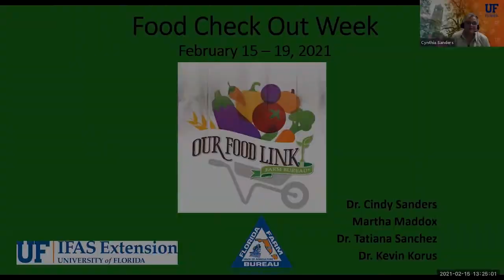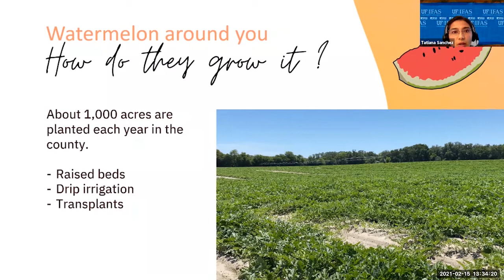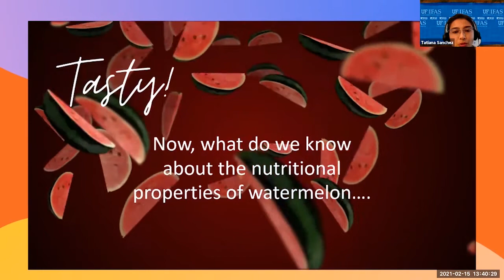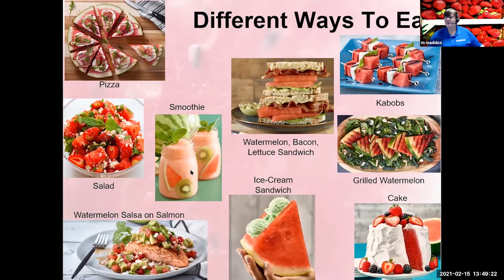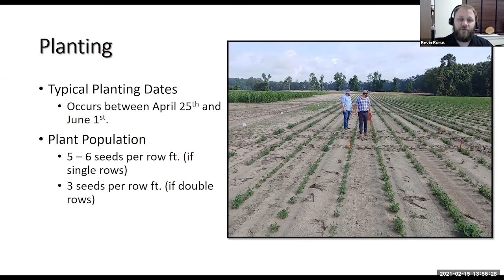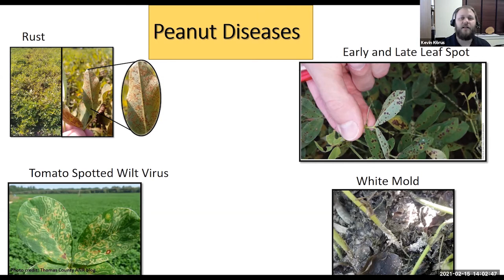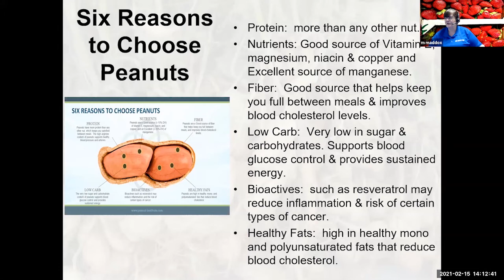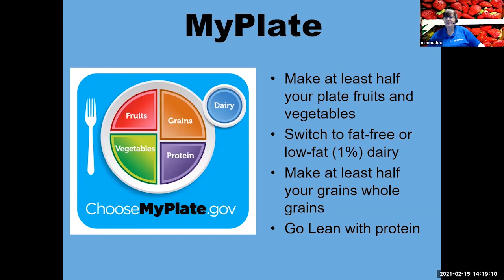Food Check Out Week in Alachua County -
Food Check Out Week by Alachua County Farm Bureau and UF/IFAS Extension Alachua County. Learn about local ag commodities and their nutritional value.